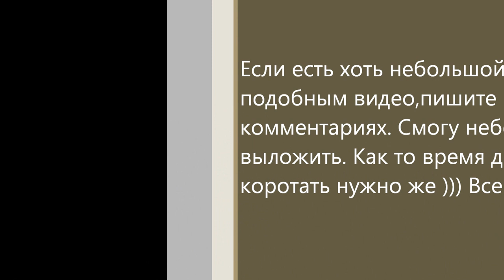Любители бездорожья )) Короткая дорога,не всегда экономит время (запишите мысль!) ))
Фрагмент .На любителя. Соревнования любителей бездорожья)Если будет интересно что то подобное,пишите!)) Пару видео можно создать. Давайте ждать весну вместе)))